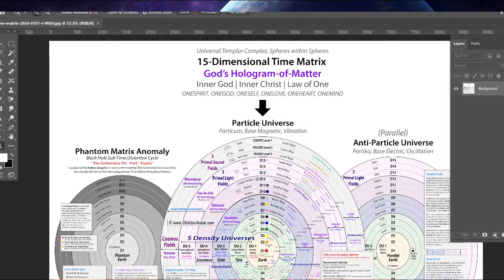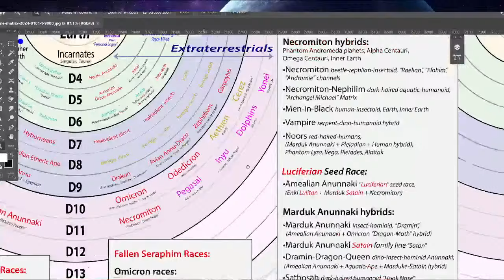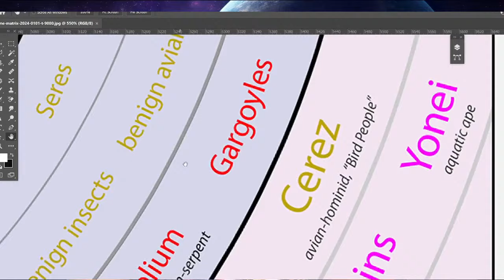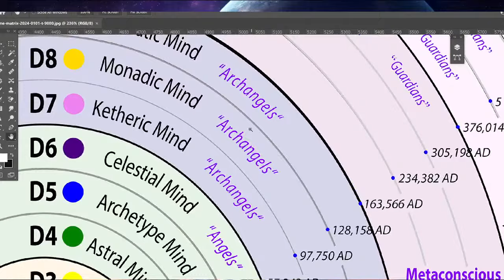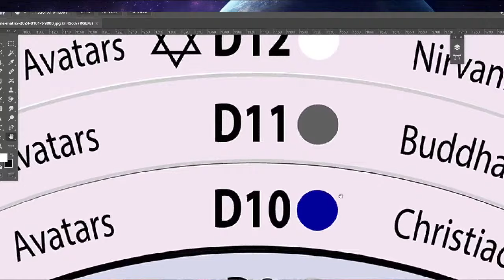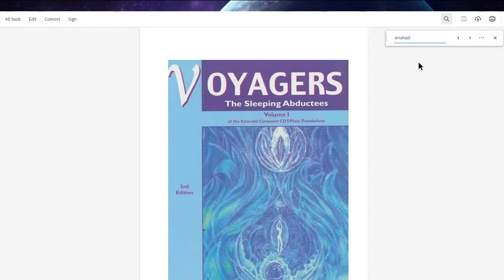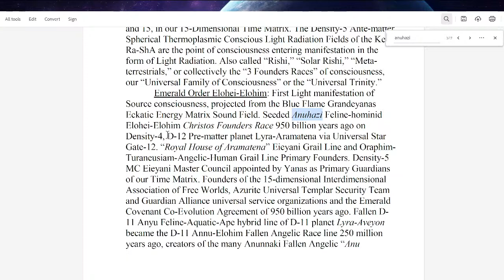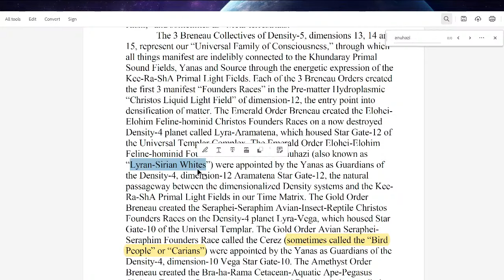9 Angel Guardian Races: Primary ALIEN Extraterrestrial Founders | “Elder” Civilizations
Explore the enigmatic realms of extraterrestrial guardianship with our latest video diving into the nine angelic Guardian races. Discover the ancient civilizations believed to be the founding entities behind our universe's existence. Unveil the mysteries of their cosmic influence and their roles as the Elder civilizations shaping our cosmic destiny. 👽🛸

LIVE every Tuesday & Saturday, 6:00pm PST

💎 Daily chat with the Christos Family on Discord
💎 You keep me alive! Thank You, truly!